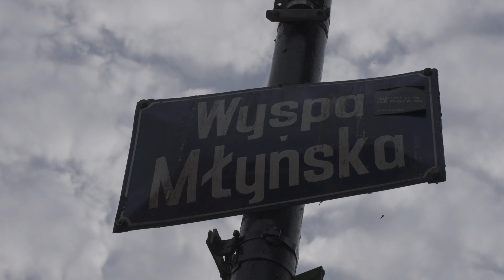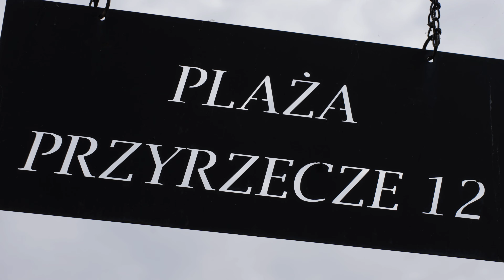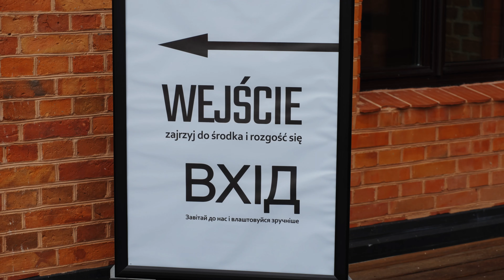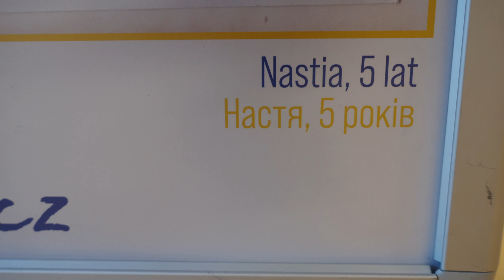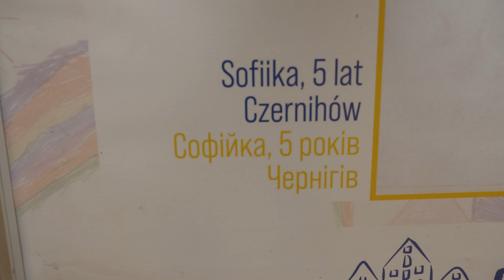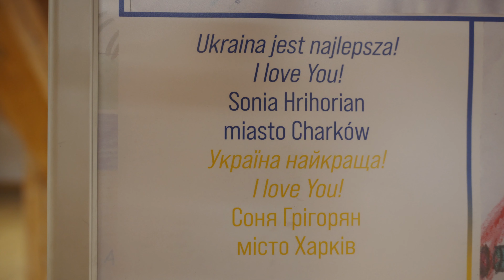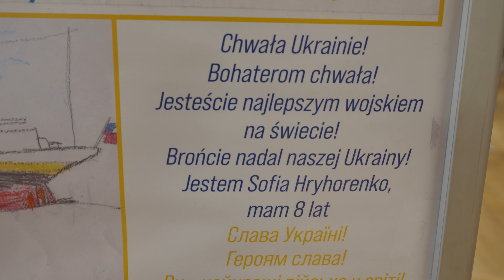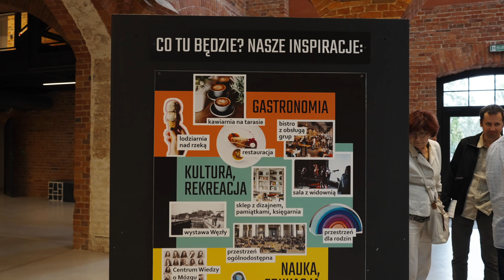2022-07-14 - Wystawa prac dzieci z Ukrainy o wojnie w Ukrainie 4K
Artist Name: Benjamin Campbell
Song Name: In Between (Instrumental)

Artist Name: The Runaway Club
Song Name: Closer

Artist Name: Sebastian Kauderer
Song Name: Nation's Pride (Instrumental)

Autor: Marcin Zmysłowski
Montaż: Marcin Zmysłowski
Operator kamery: Marcin Zmysłowski
Strony internetowe autora: